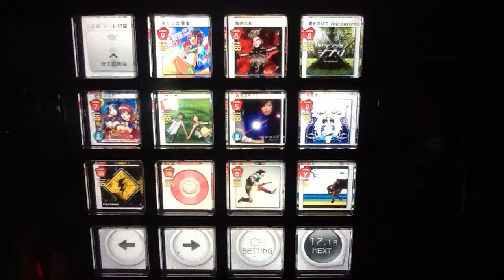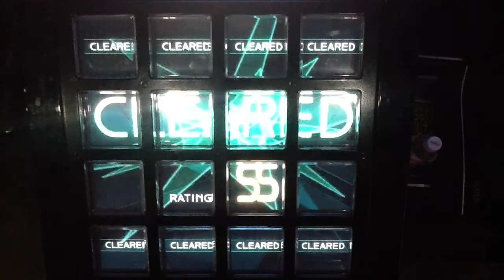[jubeat saucer] Kick It Out555 [EXT SS]